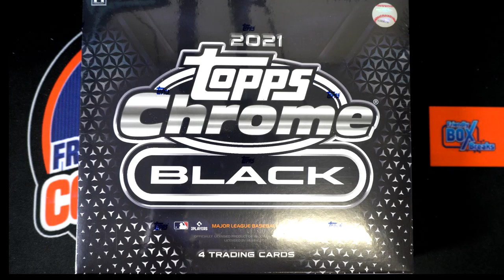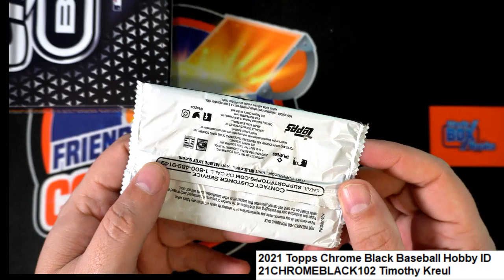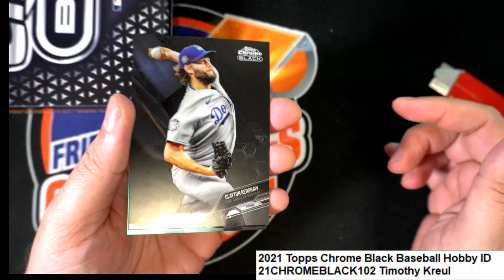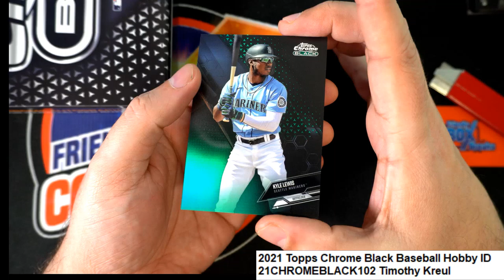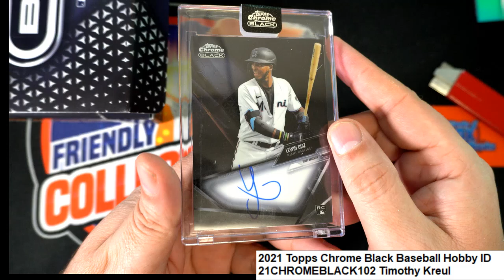2021 Topps Chrome Black Baseball Hobby ID 21CHROMEBLACK102